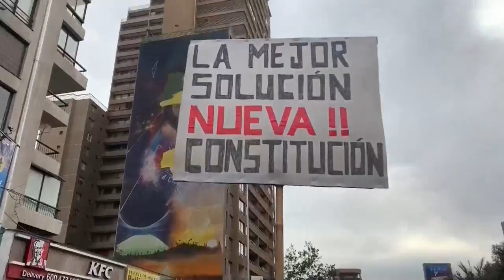Chile en ruta hacia nueva Constitución, por la paz y por otro modelo de país